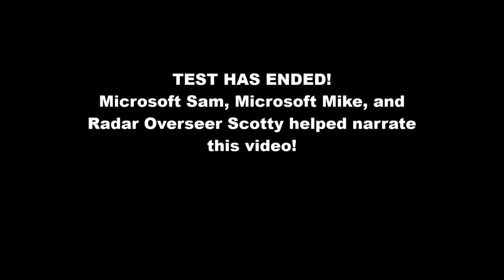Only a Test!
Well, it's only a test. More videos coming soon!